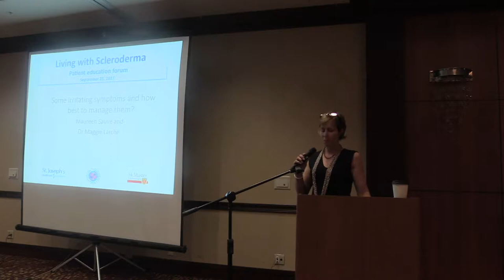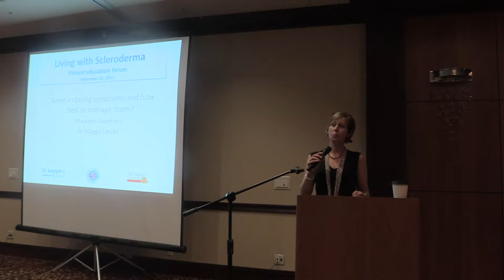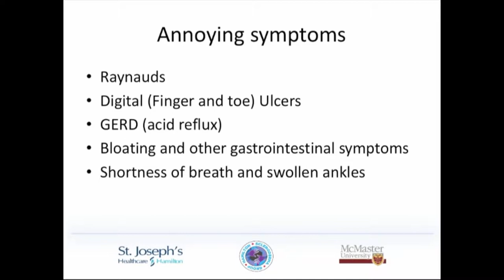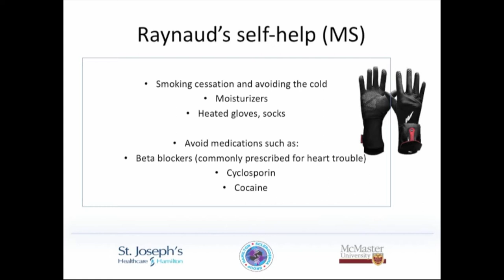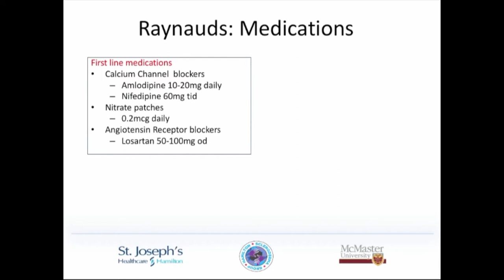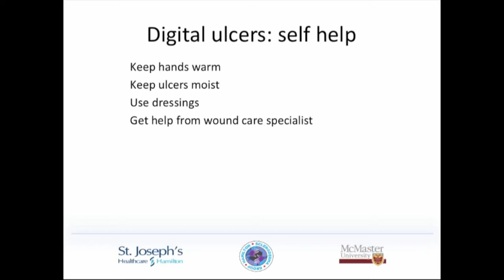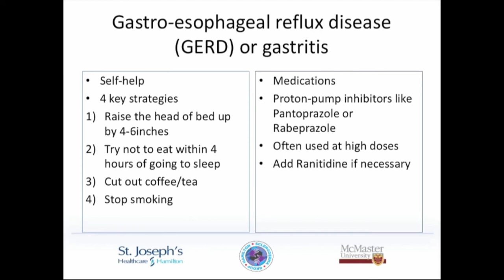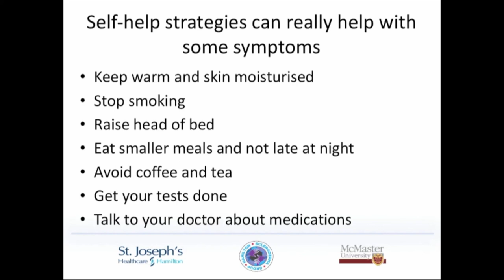Living with Scleroderma: Some irritating symptoms and how best to manage them?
Patient Education Forum

Maureen Sauvé and Dr. Maggie Larche

Copyright McMaster University and Hamilton Scleroderma Group